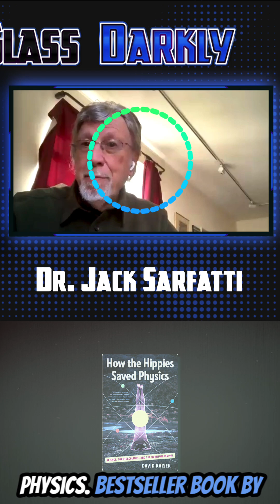This CIA Contracted Physicist Cracked Consciousness & Antigravity with Dr. Jack Sarftatti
How did Dr. Jack Sarfatti  crack the physics behind gravity modification? Why did the CIA hire him to do it? What are the mathematics behind it? When will we see antigravity drives in practice? Find out as Sean Patrick Hazlett meets with physicist, Dr. Jack Sarfatti.

Books
How the Hippies Saved Physics: Science, Counterculture, and the Quantum Revival

Biography:
Dr. Jack Sarfatti is a Ph.D., MS physics University of California, B.A. physics Cornell theoretical physicist whose early career is chronicled in MIT physics historian David Kaiser’s award-winning book ‘How the Hippies Saved Physics.’ He was at the Max Planck Institute (1966) with John Archibald Wheeler and Werner Heisenberg. Sarfatti also worked at the UK Atomic Energy Research Establishment (Harwell). Sarfatti was the leader of the California-based Physics/Consciousness Research Group (PCRG) financed during the 1970s by private philanthropists and the US DOD. Kaiser credits the PCRG with alerting the mainstream physics establishment to the importance of quantum entanglement to practical applications like computers and cryptography. Sarfatti was the science advisor to the Reagan think tank Institute of Contemporary Studies that planned the 1980s-era Strategic Defense Initiative. He has worked for several decades on the theory behind applications of quantum entanglement to conscious AI and the low-energy metric engineering.

2.4GHz Wireless Lavalier Microphone System, Saramonic Blink500 B2 Dual-Channel Mic Two Transmitters for DSLR Camera, Mirrorless, and Smartphone for YouTube Facebook Live Vlogging

Intro: "Mark of the Doomslayer" by Karl Casey @ White Bat Audio